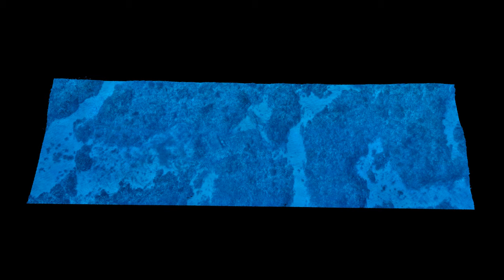Bermuda Gavia AUV Mesophotic Reef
3D fly through of photogrammetry model of the XL site in Bermuda generated from UD Gavia GoPro camera images